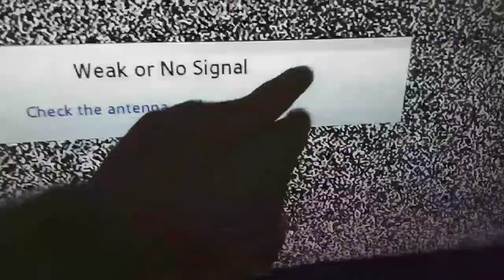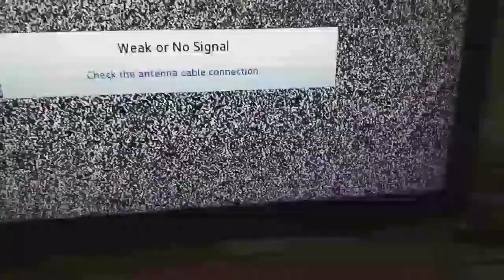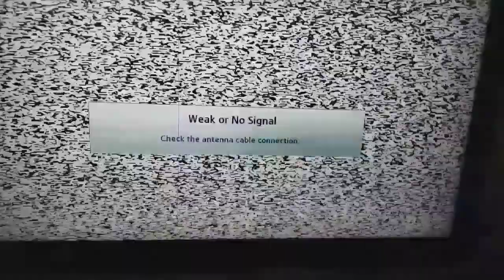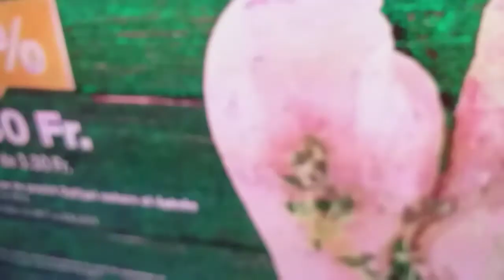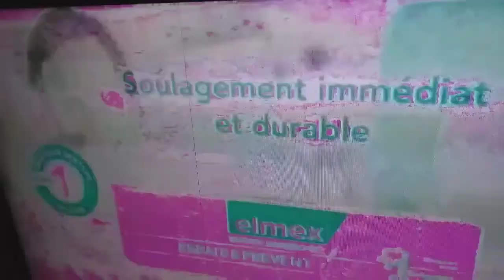Samsung LCD TV Screen Blinking sometime Reappear Under/Hindi